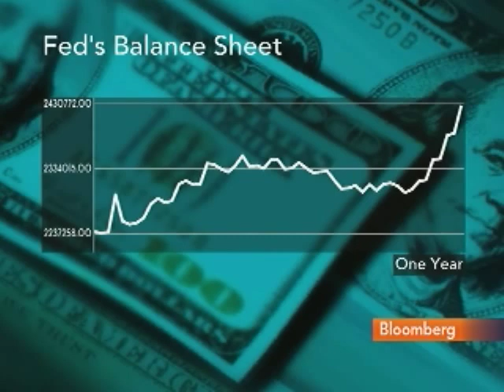Reinhart Says Fed Bond Purchases May Exceed $600 Billion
Dec. 27 (Bloomberg) -- Vincent Reinhart, resident scholar at the American Enterprise Institute, and Charles Calomiris, a professor at Columbia Business School, talk about the outlook for Federal Reserve monetary policy in 2011.
     Reinhart, a former chief monetary-policy strategist at the Fed, says the central bank may expand its purchases of U.S. Treasuries, or quantitative easing, beyond its $600 billion target. Reinhart and Calomiris talk with Carol Massar on Bloomberg Television's "Street Smart." (Source: Bloomberg)